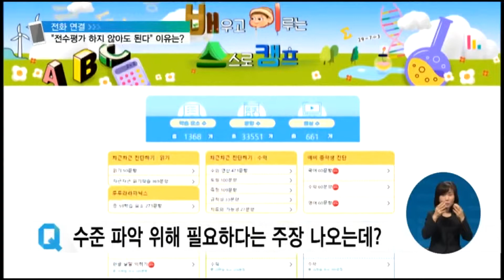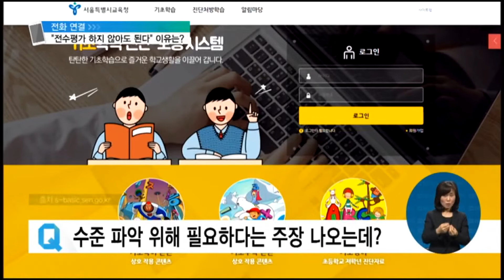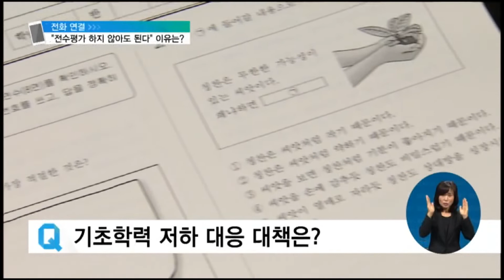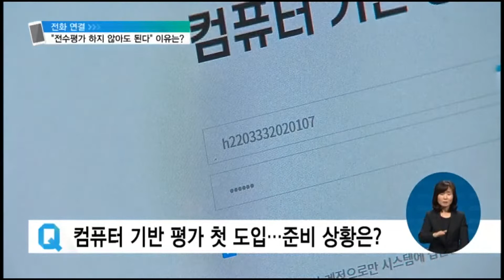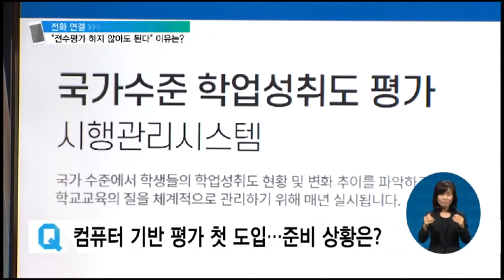2022. 09. 15. 전수평가 실효성 의문…기초학력 지원방안 마련이 더 중요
[EBS 뉴스]

이혜정 앵커
서울시 조희연 교육감님과 연결 중, 잠시 화면이 고르지 못했습니다.

다시 한번 교육감님 연결해보겠습니다.

다시 한번, 질문을 여쭙겠습니다.

서울은 교육부 지침대로 학교 자율 방침으로 지금 시험을 치르고 있는데요.

성취도 평가가 그래서 확대된 것 아니냐, 이렇게 보고 있습니다.

어떻게 생각하세요?

조희연 / 서울교육감
맞춤형 학습성취도 자율평가 이걸 보통 'I평가'라고 합니다.

I평가는 설계될 때부터 한국교육과정평가원이 주관해서 운영을 하는데 개별 학교나 학급 단위로 자율로 참여하는 것으로 되어 있습니다.

그래서 저희들은 학교의 자율참여를 권장하고 있고, 또 이게 공개된 것이 되면 처음에는 참여를 꺼릴 수 있기 때문에 자율 참여의 기반 하에 학교나 학급 단위로 이렇게 참여하는 것으로 하고 결과도 학교하고 개인에게는 공유가 되는데, 외부에는 공개가 안 되는 걸로 설계가 되어 있습니다.

이혜정 앵커
네, 우리 학부모들은 역시나 석차까지는 아니어도 '우리 아이의 위치를 좀 알려달라' 이런 것이 있습니다.

이건 어떻게 생각하시나요?

이렇게 생각하시면 될 것 같아요.

기존에 일제고사라고 하는 게 국가수준 학업 성취도 평가라는 게 있습니다.

이게 옛날에 일제고사인데, 일제고사라고 했던 이유는 전국의 학생이 다 보기 때문에 일제고사였는데 지금은 3% 정도의 표집 조사로 바뀌어 있습니다.

그리고 지금 새로 지금 시행하고 있는 맞춤형 학업 성취도 자율평가는 보완적 성격이 있습니다.

그래서 국가수준 학업 성취도 평가는 중3, 고2인데요.

지금 I평가는 초등학교 6학년 그리고 중3, 고2 그러니까 중3, 고2는 국가수준 학업 성취도 평가하고 같습니다.

그래서 학부모님들이 '우리 아이들의 절대적 수준이 뭐냐' 하는 것은, I평가 맞춤형 학업 성취도 평가에 참여하면 이게 전국적으로 다수의 학생들이 참여하니까 전국의 500만의 학생의 등수는 알 수 없지만 절대적인 수준은 상당히 상세하게 알 수 있는 그런 장점이 보완적인 성격이 있다, 이렇게 말씀드릴 수 있겠습니다.

이혜정 앵커
등수는 아니지만 절대적인 위치는 알 수 있다, 이런 말씀이셨습니다.

요즘 기초학력 저하 문제가 정말 사회적으로도 아주 큰 문제인데요.

이렇게 더불어서 이렇게 학업 성취도 평가 확대 논란도 커졌는데 결국은 우리가 기초학력 문제를 해결해야 한다, 이거죠.

성취도 평가 말고 생각하시는 다른 대안이 있으신가요?

학업 성취도 평가는 말하자면 한 학급에 혹은 학교의 모든 학생이 치를 수가 있는 겁니다.

그래서 저희는 어떻게 생각하냐면, 예컨대 초등학교 6학년 학생이나 중3, 고2 학생이 학업 성취도 자율평가를 하면 이 학생이 만일 기초학력 부진 학생이 될 수 있잖아요.

이게 4단계로 돼 있는데, 1단계가 된 학생은 부진학생입니다.

그러면 일종의 정밀 검사에 들어가야 하지 않겠습니까?

그래서 기초학력 진단보정 시스템이라는 게 있습니다.

이건 충청남도에서 개발하고 서울에서도 사용하고 있는 겁니다.

그래서 이걸 가지고 진단을 해서 부진한 학생들에게는 협력강사를 파견한다거나 선생님이 직접 지원을 한다거나 하는 방식으로 체계를 갖춰놓고 있습니다.

이혜정 앵커
이번 치러지고 있는 성취도 평가가 처음으로 컴퓨터 방식으로 진행이 되고 있습니다.

사실 인프라부터 해서 필요한 것들이 참 많을 것으로 예상이 되는데요.

서울시교육청의 경우에는 준비는 잘 되고 있는 거죠?

이번에 사실 국가수준 학업 성취도 평가가 컴퓨터 기반으로 하다 보니까 중간에 접속 오류로 문제가 됐습니다.

현재까지 맞춤형 학업 성취도 자율평가의 경우에는 역시 컴퓨터 기반으로 진행이 되는데, 초기에 다소 어려움은 있을 것 같습니다만, 큰 문제는 없는 것으로 생각을 갖고 있습니다.

그래서 맞춤형 학업 성취도 자율평가는 앞으로 참여 학교나 학급을 늘려가면서 학생들의 학업 성취도의 절대적 수준을 평가하는 1단계 보완진단도구로 활용을 할 수 있고, 기초학력에 대한 보다 정밀한 것은 충남대 기초학력 진단보정 시스템을 통해서 보완을 하고, 저희가 예산을 대대적으로 진단 보완 시스템을 통해서 기초학력을 보관하는 방식으로 지금 가고 있습니다.

물론 부족하다고 학부모님들은 생각할 수 있습니다만, 지금 저희가 예산을 한 460억 정도로 2018년에는 70억 정도였는데, 그렇게 저희도 총력전을 지금 하고 있습니다.

그래서 함께 선생님들의 열정과 결합해서 풀어가도록, 그렇게 하겠습니다.

이혜정 앵커
지금의 맞춤형 학업 성취도 평가는 전수조사와는 다른 형식으로 치러지고 또 학생들의 학력 향상을 위해서 활용할 수 있겠다, 이런 말씀이십니다.

1차 진단도구로서의 의미도 있습니다.

교육은 국가의 의무이며 당연하게 배울 권리를 보장해야 되는 거겠죠.

교육감님, 오늘 말씀 잘 들었습니다.